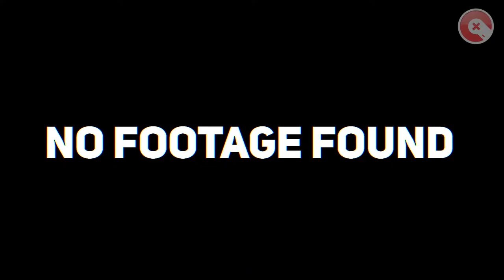Un Juego Hermoso Con Muchos Problemas | Cyberpunk 2077 | XenoNetas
SPOILER WARNING: 2:18 - 2:36

En este capítulo de XenoNetas, nos aventuramos a ver que tal está Cyberpunk 2077, con todos sus bugs y sus problemas, viendo si Xenomenoide lo recomienda para comprarlo en esta actualidad o si mejor nos esperamos para cuando salga la versión para nuevas consolas

Seal: vinsel_castro
David: dc.alley
Mario: mariiokennedy
Javi: javierdernt

Xenomenoide

Xenomenoide